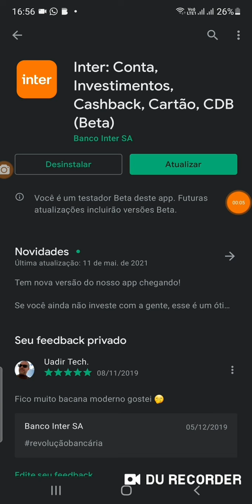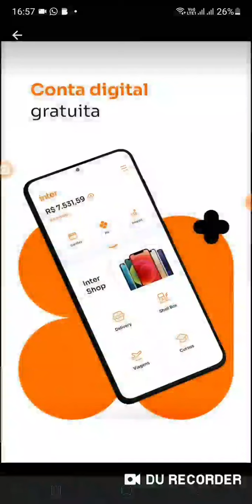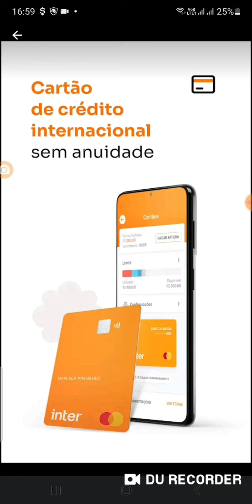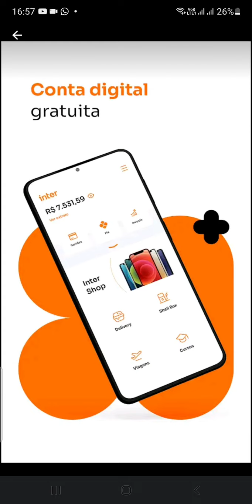Banco digital Inter🤔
Novidades em investimentos 🤑